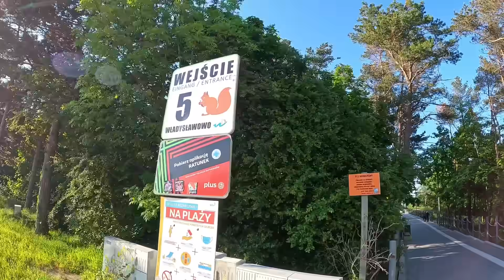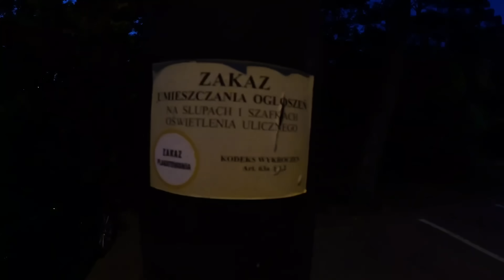COŚ MNIE PODKUSIŁO !!! MÓWIĘ JADĘ ZOBACZYĆ !!!